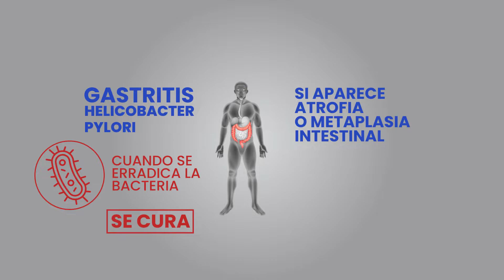Helicobacter Pylori positivo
Helicobacter Pylori positivo es una bacteria que vive en el estómago y puede estar presente en el 50% de la población mundial y puede favorecer la aparición de úlceras, cáncer gástrico, pero principalmente genera gastritis crónica sin sintomas.

Cuando es diagnosticado se debe recibir tratamiento por 14 días y siempre completarlo para aumentar la posibilidad de erradicación de la bacteria, ya que esta con el paso del tiempo puede producir cambios en el estómago como atrofia, metaplasia, displasia y finalmente cáncer.

💻 S Í G U E M E  E N  R E D E S 📱

¡Hola! Mi nombre es Julio Santiago Marcelo, soy médico Gastroenterólogo y quiero ayudar a las personas dándoles información sobre enfermedades que afectan el tracto digestivo.

Soy peruano y me verás en las redes haciendo lo que más me gusta: Ayudar a las personas 🙂

Me alegra un montón que estés aquí 👍